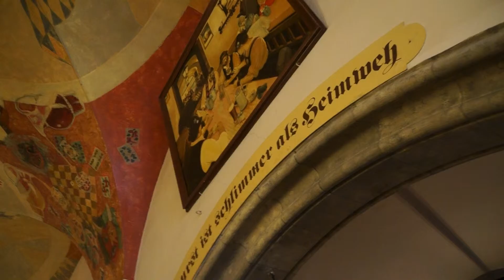Munich Unplugged 2017 – Hofbräuhaus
Munich Unplugged ist Bayerns größtes Straßenmusik-Festival und wird vom Verein der Münchner Innenstadtwirte seit 2017 veranstaltet. Schirmherr ist Münchens Oberbürgermeister Dieter Reiter.
©Munich Unplugged Press / Martin Schmitz